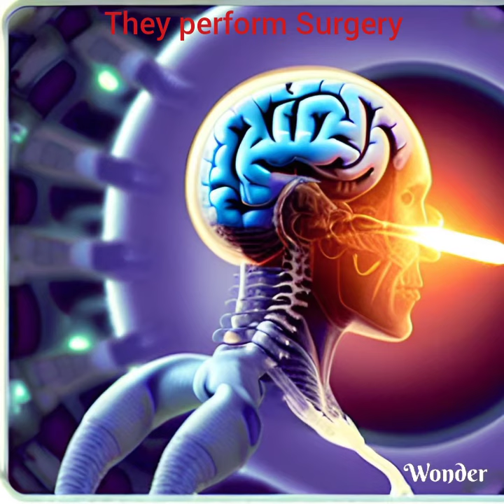Artificial Intelligence Adventure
A.I., A.I.